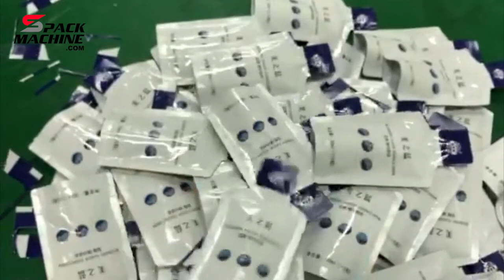doypack stand up pouch packaging machines solution manufacturer